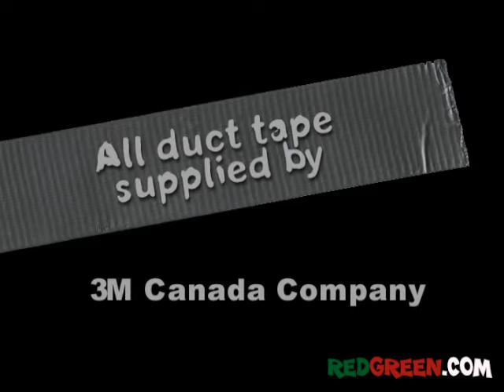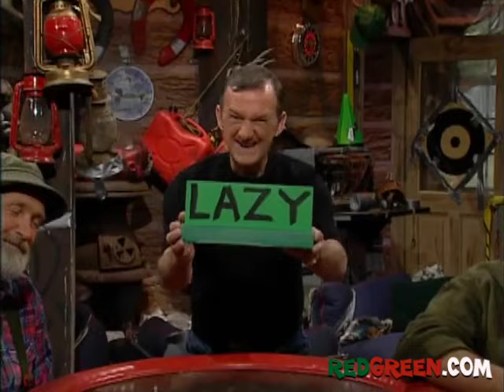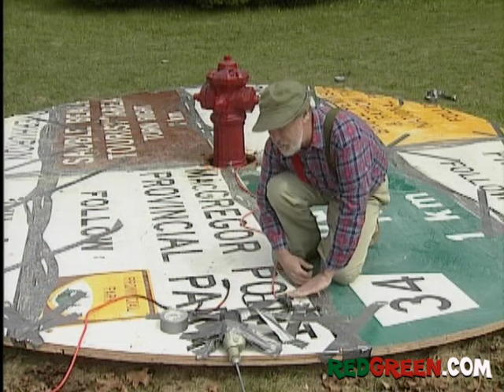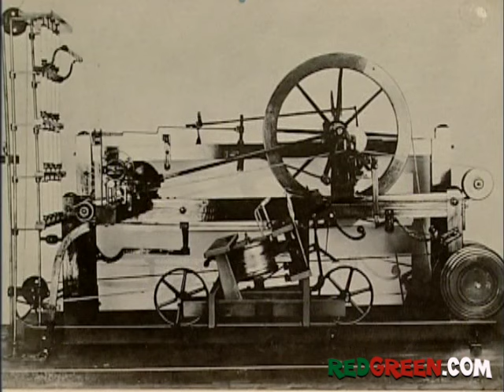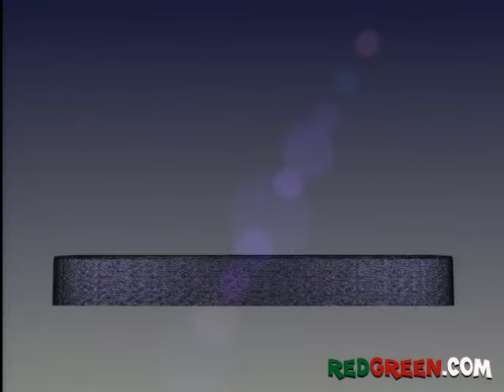The Red Green Show Ep 194 "Foster Child" (2000 Season)